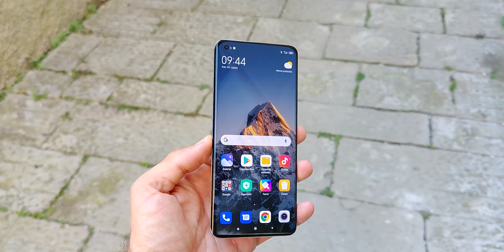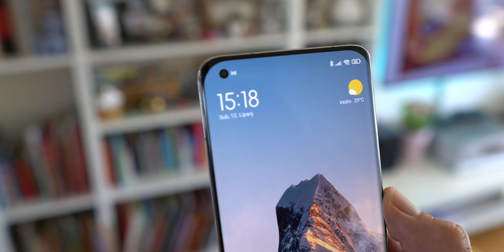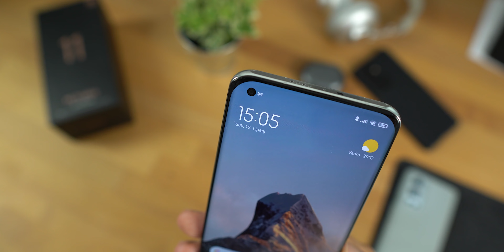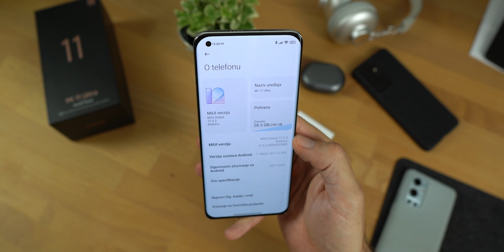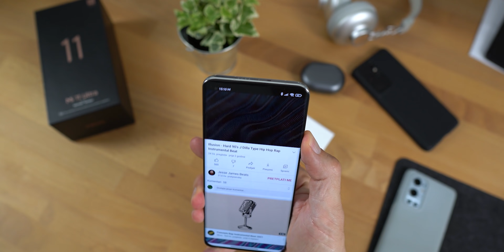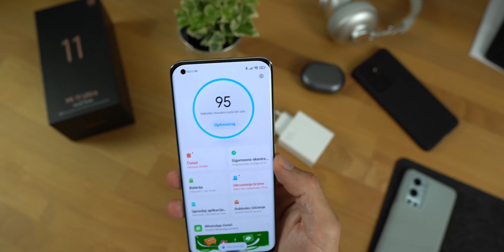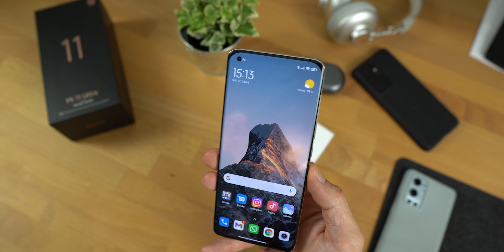Xiaomi mi 11 Ultra - Recenzija!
Xiaomi Mi 11 Ultra najbolji je tvrtkin telefon dosad, a po nekima je i najbolji telefon na tržištu. Kakav je doista doznajte iz recenzije

►najbolja cijena na: mi.hr